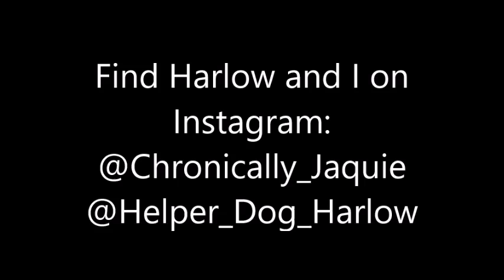Another Anaphylaxis Emergency Room Trip (2/23/17)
This is what happens when you are discharged from the hospital too soon - Repeat ER trips. I changed things up and went to my usual hospital's sister location, where a less crowded department awaited me. The doc was very helpful and managed to get me well enough to go home! However, if I need Epi within 24 hours, I am to come back for admission right away. Thank you so much for joining us on today's adventure, I hope you were able to learn something about chronic illnesses!